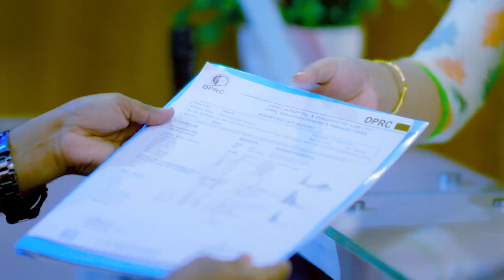পায়ে প্রচণ্ড ব্যথা, হাঁটতেই পারতো না। পরের ভিডিওতে পরবর্তী অবস্থা। Pain, Paralysis & Disability